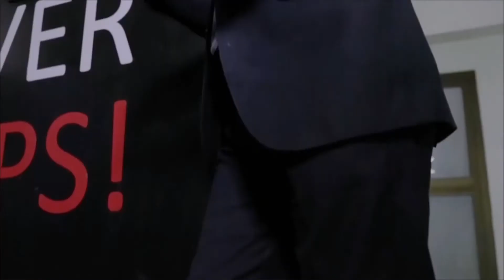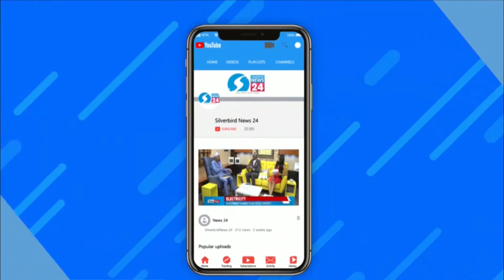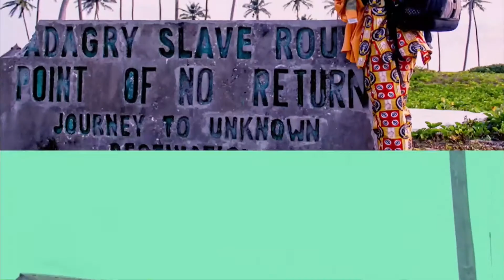Nigeria@61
Building a greater nation